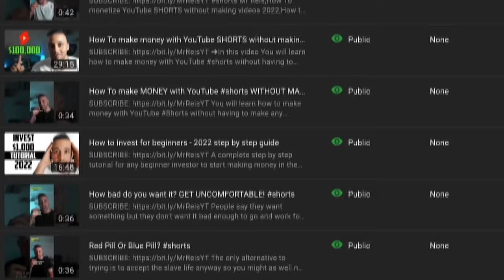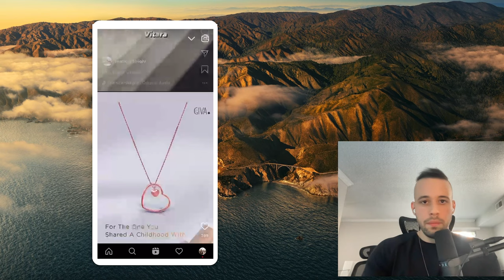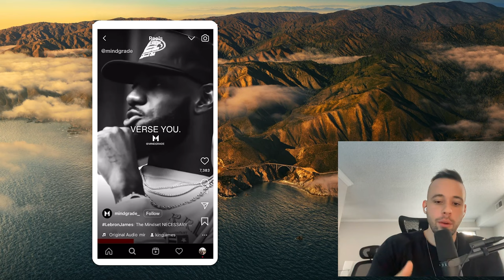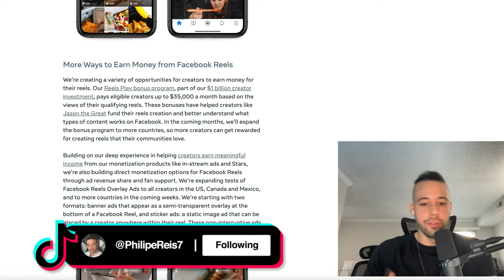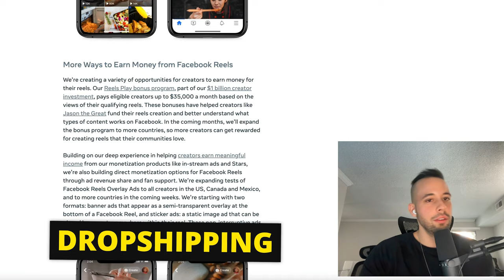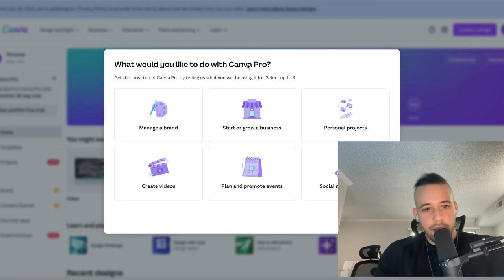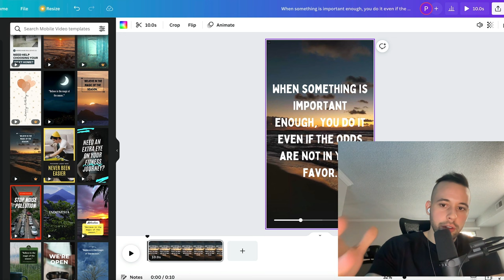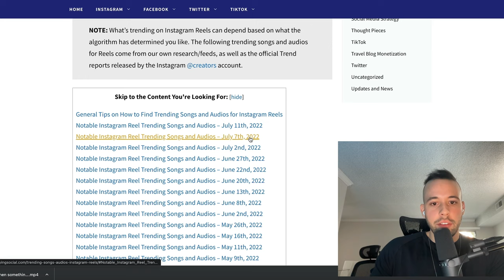Copy Paste videos to EARN MONEY | Make Money Online 2024